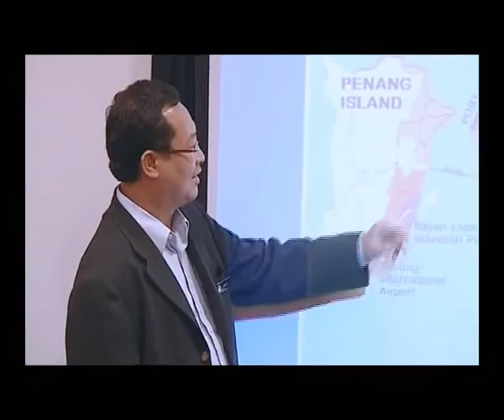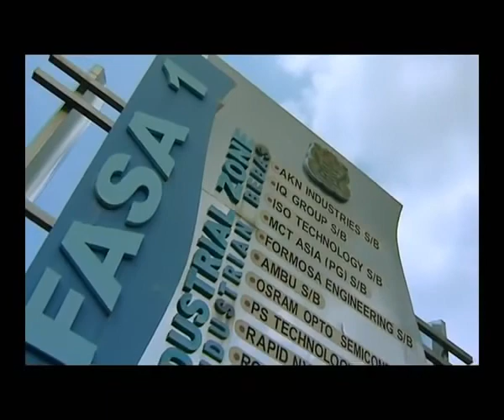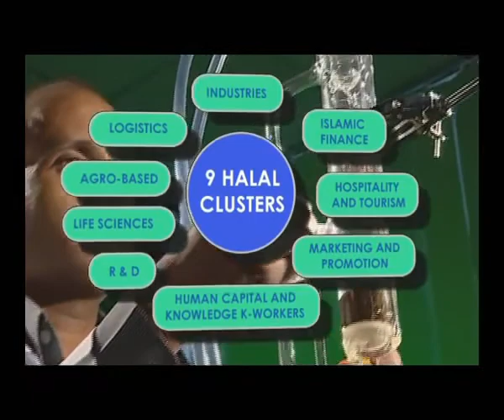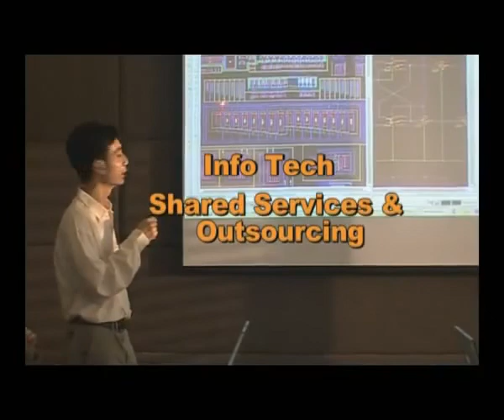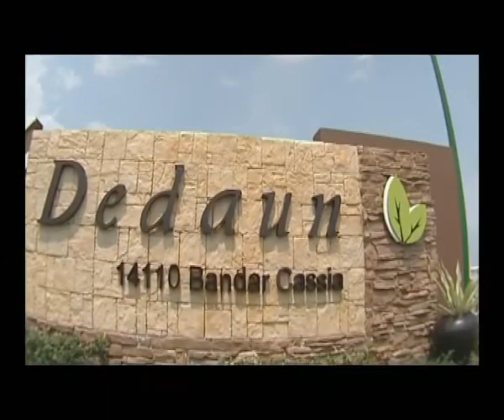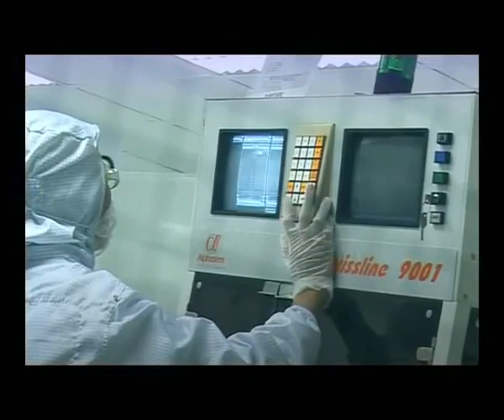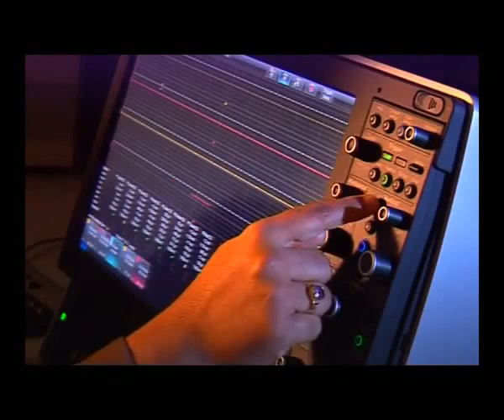Penang Development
For International Properties, including Penang's Batu Ferringhi and South Bay, .